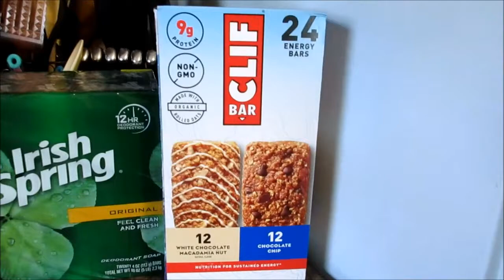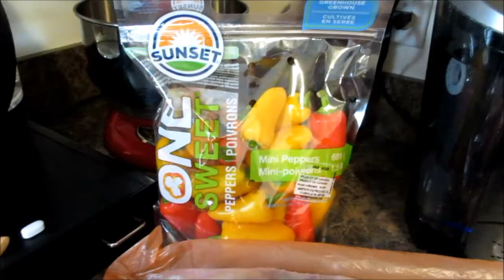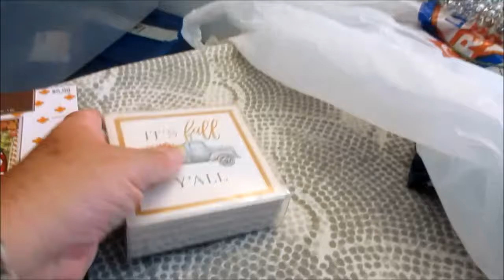Hauls, Hauls & More Hauls featuring Costco, Wegman's, Boscov's, Hobby Lobby and the Farmers Market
The description is the title LOL. I had some shopping to do and I am going to show you everything I bought.